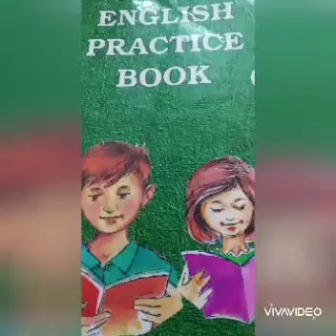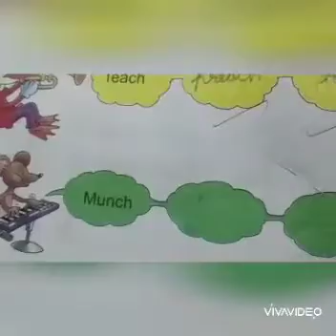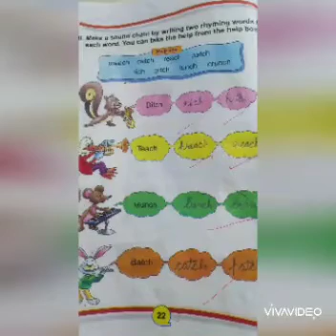Class1English-Practice Book page22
Class1English-Practice Book page 22